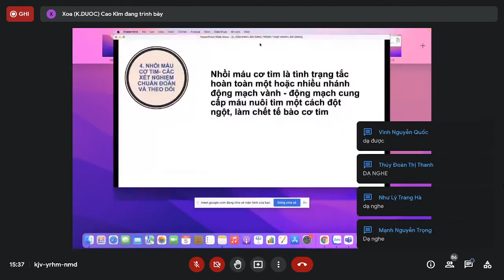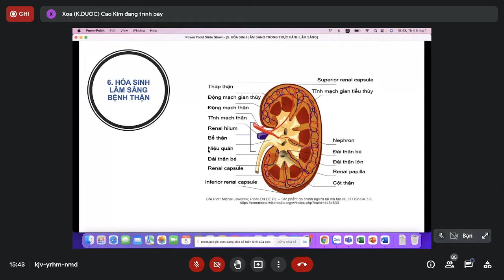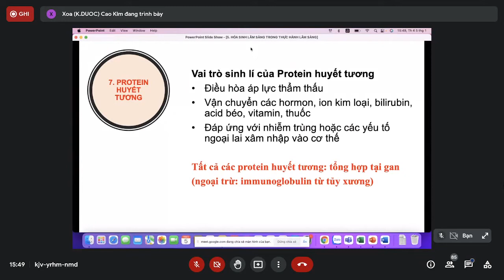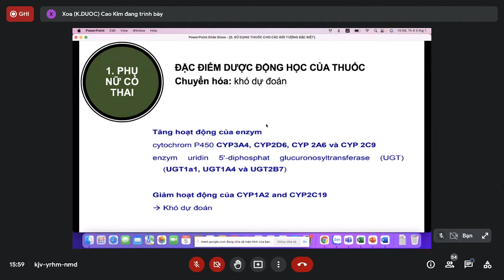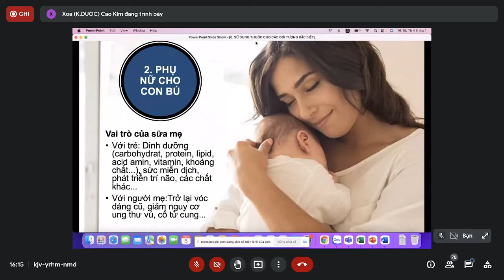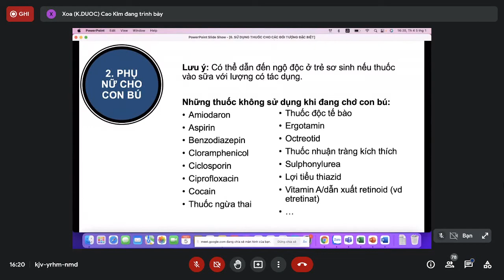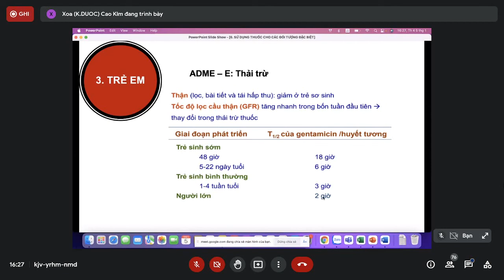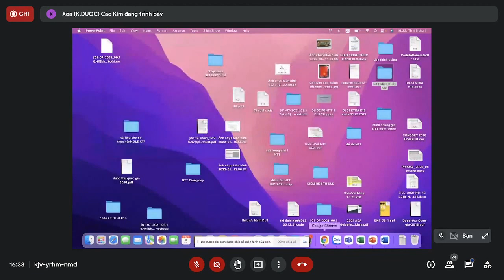Dược Lâm Sàng 1 - Hóa Sinh Lâm Sàng - Phần 2 và Sử dụng thuốc cho đối tượng đặc biệt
Trường Đại học Nguyễn Tất Thành - Khoa Dược
ThS. Cao Kim Xoa